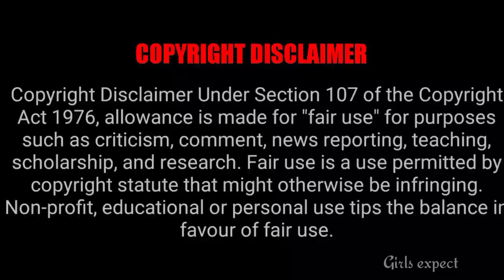இந்த Prime Time Serial முடியபோகுதோ 🤔 || Girls expect ❤️